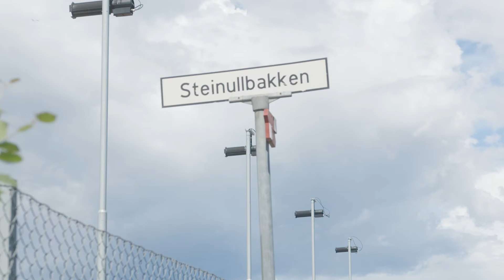Se stein bli isolasjon, Tips til heltre gulv og Test av stålstendersystem | PROFFSNAKK EP7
I denne episoden av Proffsnakk besøker vi Rockwool-fabrikken i Moss, vi ser på hvordan Moelven lager sine heltre gulv og Alex tester stålstendersystem fra Lindab.

Katarina får bli med på innsiden av fabrikken til Rockwool og ser hvordan stein blir til isolasjon. Alex drar til Moelven for å se prosessen fra råmateriale til ferdig gulv. Du får tips om hvordan man legger det perfekte gulvet og får se gulv med ulike overflater. Til slutt tester Alex ut Lindab sitt stålstendersystem!